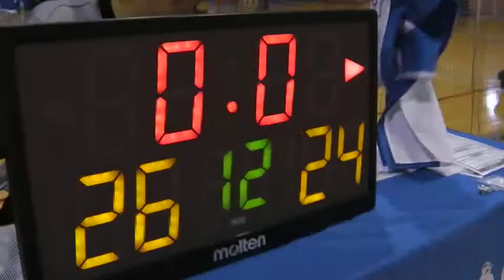バスケット関西【後半戦】サウナマイスター vs NEWLIFE